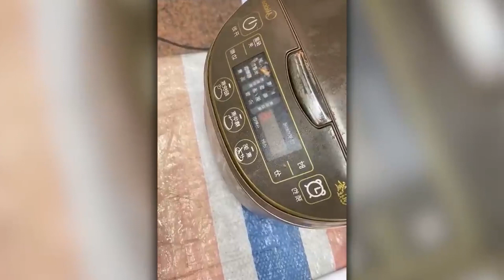IDIOTS Outside! Fails Of The Week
So, this week's Fails of the Week are going to be epic! We've got some hilarious and cringe-worthy moments that are sure to make you laugh and shake your head in disbelief. From slippery falls to embarrassing mishaps, we've got it all. So, sit back, relax, and get ready to watch the funniest fails of the week!

failarmy#3fails#3fail army funny#11fails of the week#19fails 2022#47fails compilation#45epic fails#9epic fails 2022#47funny videos 2022funny videostry not to laughfails of the week failarmy#1car failsexpensive failsworst failstruck failsskateboardinganimal fails#13funny animal videosbest fails 2023#48best of the weekfails 2023#19instant regretfunny peoplefunny fails#9funny petspranksscarebest fails#50cctvcctv failsidiots#6fail#5memesextremestunts2023